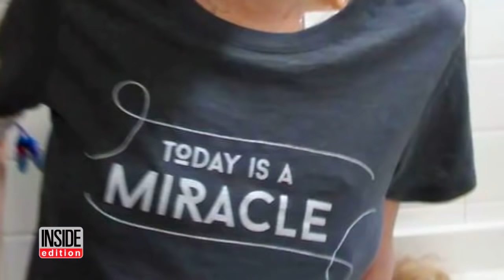Wife Of Real-Life 'Fault In Our Stars' Couple Dies Just Days After Husband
The young married couple whose love story read like a real-life version of "The Fault in Our Stars" have lost their respective battles with cystic fibrosis just days apart from each other, family said. Katie and Dalton Prager met online when they were both 18, bonding over their shared experiences fighting the terminal lung disease. Dalton died in a hospital bed in St. Louis as Katie watched on FaceTime. He was 25. A day after his funeral, Katie lost her own battle at 26.